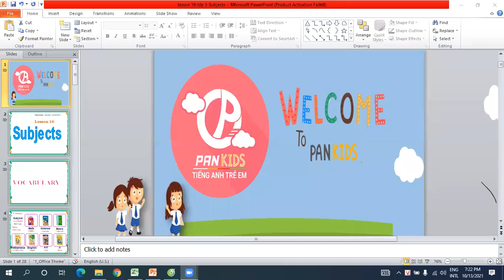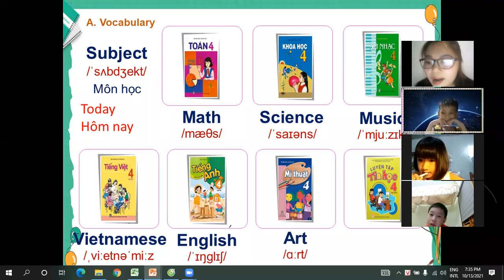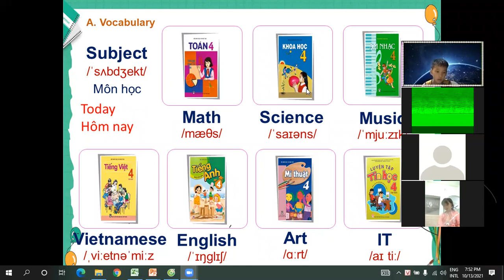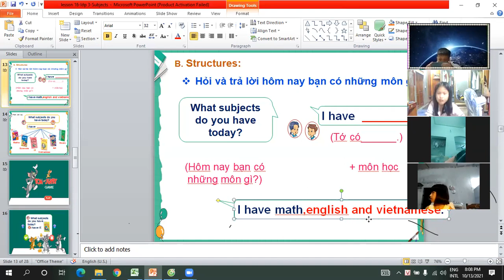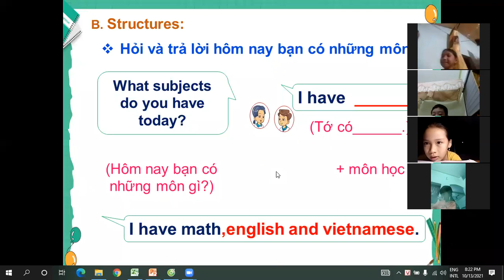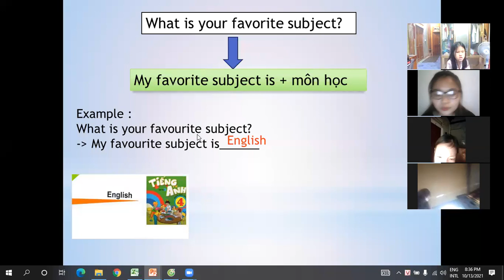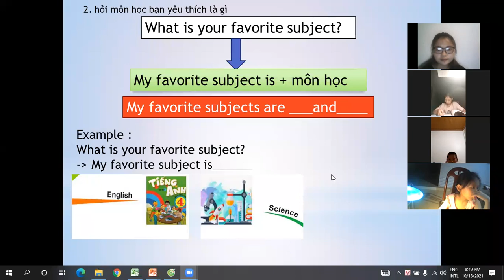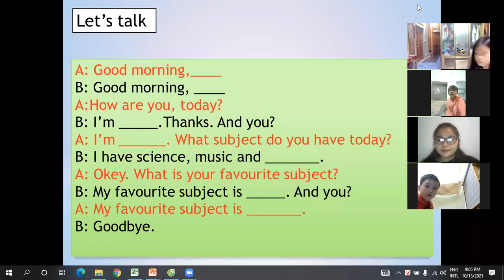Class 3- lesson 16 - subjects